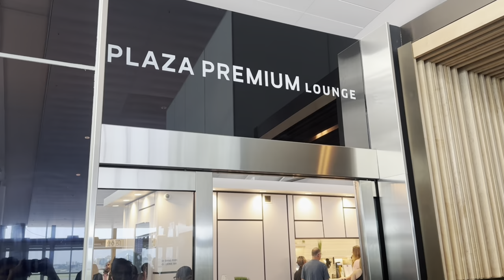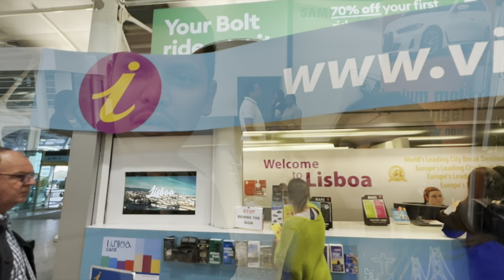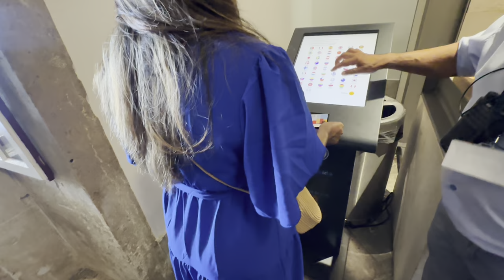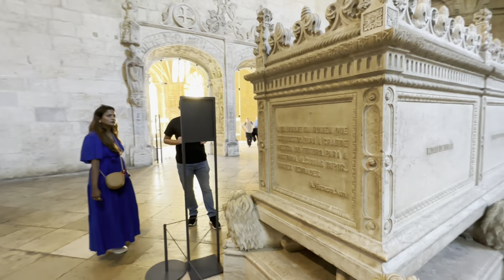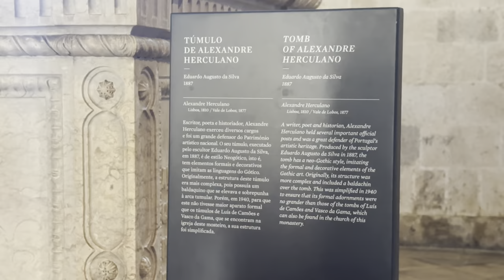Europe Vlog Series: Lisbon Day 1 | Nata, Monasteries, and More!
Welcome to the first episode of our exciting European adventure series! Join us as we embark on a 15-day journey through the captivating continent of Europe. Our journey begins in the picturesque city of Lisbon, Portugal, where we'll be staying for two memorable days.

In this vlog, we'll take you along on our journey from Toronto to Lisbon, giving you a glimpse into the excitement and anticipation of the trip. From the moment we set foot in Lisbon, our exploration begins.

Our first stop is a delightful brunch experience where we savor a variety of mouthwatering courses, including the iconic Portuguese treat - Nata. Trust us; you won't want to miss this delectable introduction to Lisbon's culinary scene!

Next, we dive into Lisbon's rich history and culture by visiting the iconic Jerónimos Monastery. This UNESCO World Heritage Site is a true masterpiece of Manueline architecture, and you'll feel the weight of centuries of history as we explore its intricate details.

We then venture to the renowned Museu Coleção Berardo, home to an impressive contemporary and modern art collection. Get ready to be inspired by the creative brilliance that Portugal has to offer.

Our day continues with a visit to the historic Belém Tower, a symbol of Portugal's Age of Discovery. We'll explore the tower's fascinating history and take in breathtaking views of the Tagus River.

After an eventful day of exploration, we check into the cozy and charming My Charm Lisbon Suites, where we recharge our energy for the adventures that lie ahead.

But our day isn't over yet! We head out to savor a delicious dinner featuring some of the finest Portuguese seafood, showcasing the country's culinary expertise.

As the sun sets over Lisbon, we cap off our day with a visit to the stunning Praça do Comércio, a grand square that once served as the gateway to the city. The views here are nothing short of mesmerizing, and it's the perfect place to reflect on the day's experiences.

More exciting vlogs from various European destinations are on the horizon. Thanks for joining us on this incredible adventure!

Accommodation: My Charm Lisbon Suites, Av. Alm. Reis 106 3 andar, 1150-022 Lisboa, Portugal
Lisbon Day 1 Itinerary: Jerónimos Monastery, Museu Coleção Berardo, Belém Tower and Praça do Comércio.